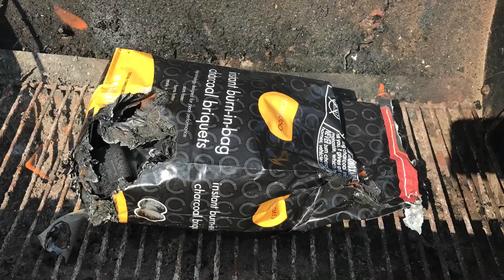Time lapse of burn in bag charcoal